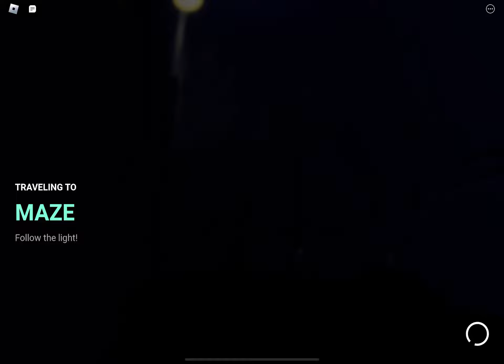Really bad Speed-running attempt